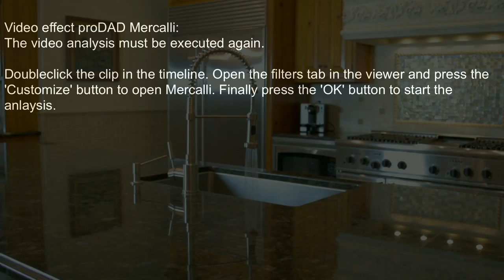500 coffee pot Tourbuzz2